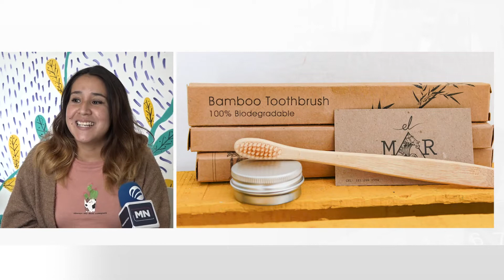Sala Bruja: Un espacio cultural para el desarrollo de ideas y proyectos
Funciona de una manera colectiva; cualquier iniciativa en pro de la cultura y el aprendizaje